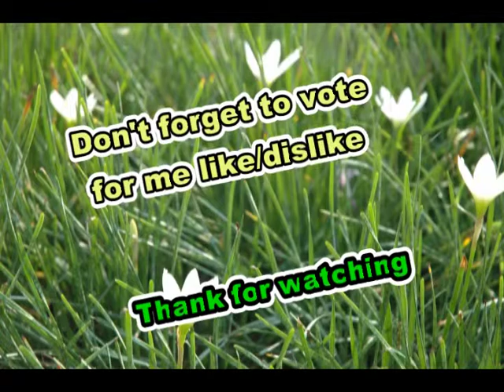Thailand,cud48 scouts were camping at SeauPa Camp Saraburi,Thailand on 2009(2552),Jan,8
CUD48 scouts of Chulalongkorn University Demonstration Secondary School went Camping
at SeauPa Camp in Saraburi Province,Thailand in January,8,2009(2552).Presented by Satorn Charoenbhakdi(csatorn.com)